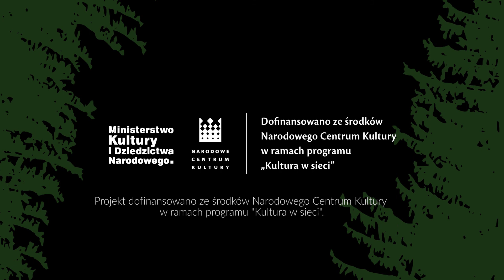Stwory Potwory Ziemi Słowiańskiej - Materiał Kontekstowy - Teatr Trip (2020)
Materiał objaśniający cele projektu i kulisy jego powstawania.

Produkcja:
Teatr Trip

Asy Przestworzy

Projekt dofinansowano ze środków Narodowego Centrum Kultury